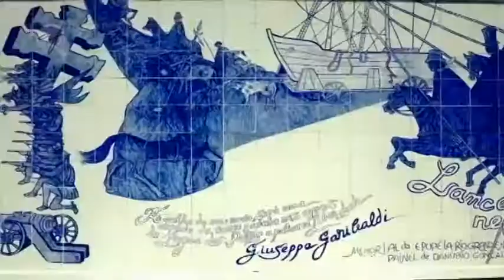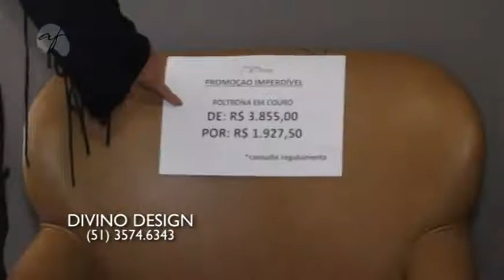DIVINO DESIGN 30/07/17